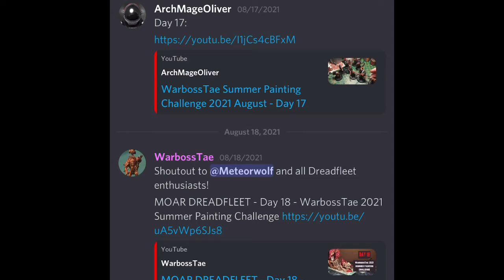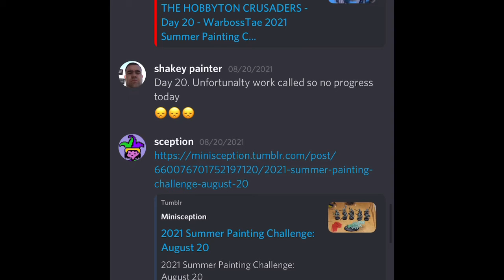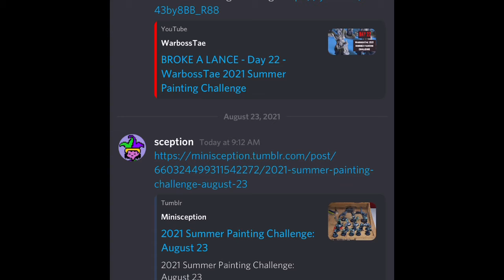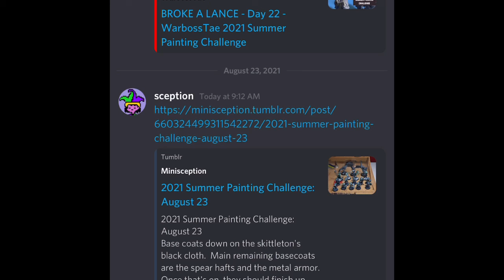KEEPIN ON KEEPIN ON - Day 23 - WarbossTae 2021 Summer Painting Challenge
All hail the Discord Challengers! Give them a like and a sub!

🧛‍♂️Original Horror and Fantasy Flash Fiction (Amazon)

The 2021 Summer Painting Challenge is here! Come and join us!

All you have to do to participate is:

-Choose either June, July, or August.
-Commit to a project, then finish it by the end of the month!

Finish your project and win a sticker!
Finish your project while posting for 31 consecutive days, and win a pint glass!
Finish your project, post 32 consecutive days, and finish 4 additional side quests, and win  at-shirt!
Full rules can be found at the Discord, so get over there!

My commitment at the LEGENDARY tier:

-Assemble and paint the miniatures to represent my patrons.
-Post 31 Days in a row.
-Finish all four Side Quests by the end of August.

I hope you all join me!